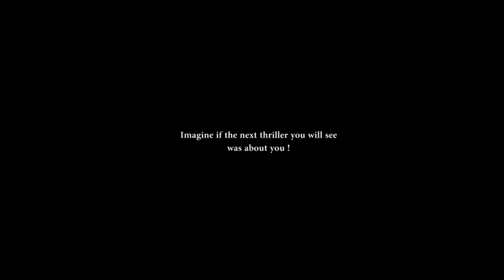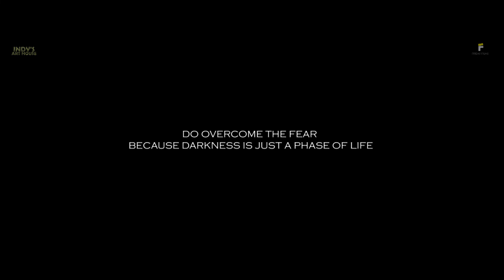Cobweb I Award winning shortfilm I Fridayfilms i Indys Art House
Imagine if the next thriller you will see was about you!

Starring : Prajakta Amburle
Concept & Screenplay : Indraneel chavan
Directed by : Kiran vijay sashte.
Dop : Sunit Gurav.
Edit : Kartavya Mokal.
Backround score, Sound Design & Mix : Prashant Kamble